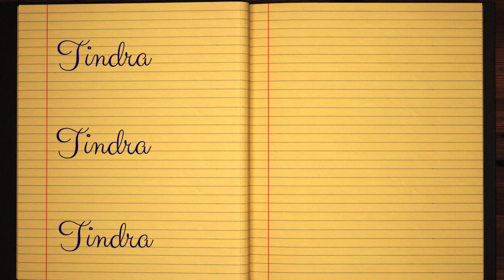Learn how to Sign the Name Tindra Stylishly in Cursive Writing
Tindra - This short beginner tutorial will teach you the best and easy way to draw your name in western calligraphy. Grab some pen and paper, let's jump into this course and practice doing it in Style :)